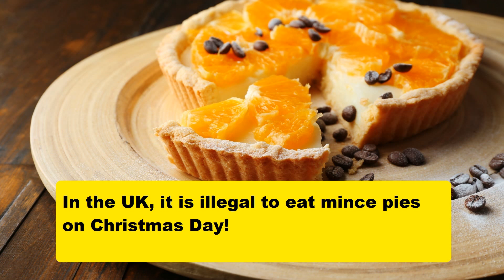Top 10 Random Fun facts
Every day new videos!)